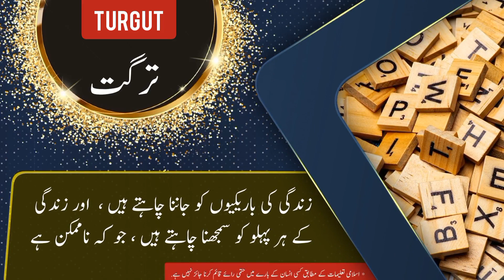Turgut name meaning in urdu & English with lucky number | Turgut Islamic Baby Boy Name | Ali Bhai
ترگت نام کے معنی ، لکی نمبر اور اس کی تفصیل کیا ہے

assalamualaikum

In this video you will find all kind of details about a urdu name ( Turgut ) in urdu and english language so must watch this video if you have questions  in your mind about Turgut word or name Turgut ( Turgut is Boy name ) like meaning of Turgut or Turgut name meaning . Turgut name ka matlab kya. Turgut name ka meaning kiya hain. Turgut ka lucky number kiya hai. baby name Turgut meaning ke mane kya hain. Turgut kis zuban ya languag ka lafaz hai. kiya Turgut muslim name hai ya none muslim name ha. kiya Turgut male or Boy name hai ya Boy or larki ka naam hai. Turgut urdu main kaise likhte hain . meaning in hindi. or if you have any other questions so you can ask in comments section

thanks